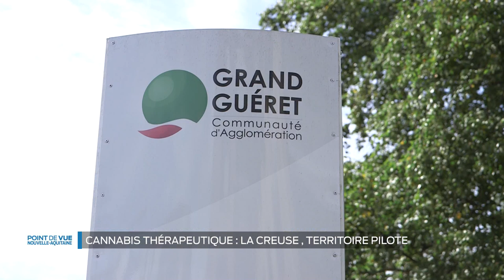Point de vue en Nouvelle-Aquitaine - Cannabis Thérapeutique, la Creuse, territoire pilote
En 2020, le cannabis thérapeutique va être expérimenté en France. Pour soulager la douleur de certains patients en "impasse thérapeutique". L'Agence du médicament a donné son feu vert. Attention, il ne s'agit pas de « joint sur ordonnance » : les produits prescrits seront inhalés (huile, fleurs séchées) ou ingérées (solutions buvables, gouttes et capsules d'huile). Et, dans la région, la Creuse fait partie des pionniers qui vont expérimenter le cannabis. Ce peut être une formidable opportunité …